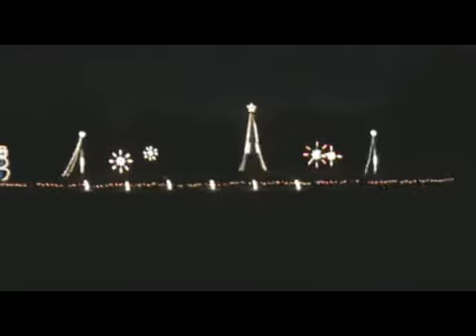We Wish You A Merry Christmas.wmv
This is a private residence that collects money for charity. Hardware and software from Light-O-Rama